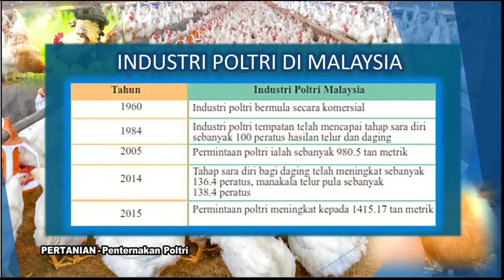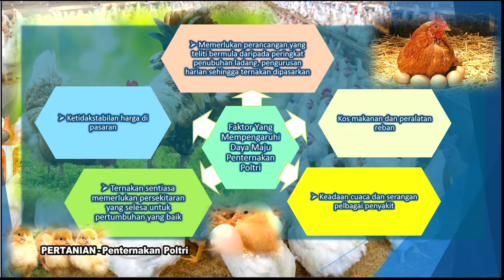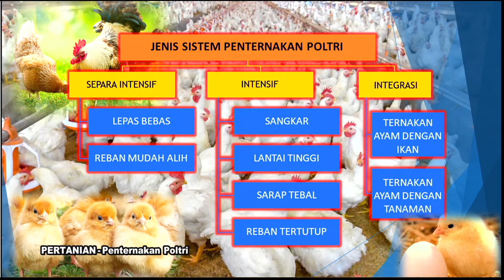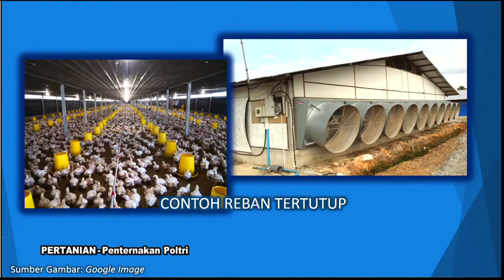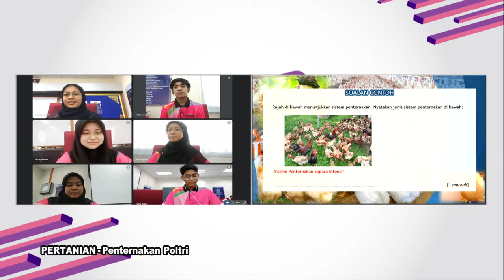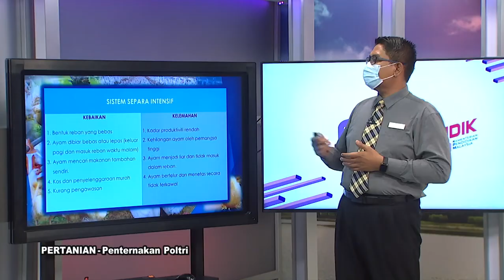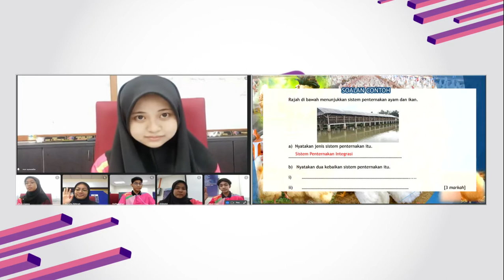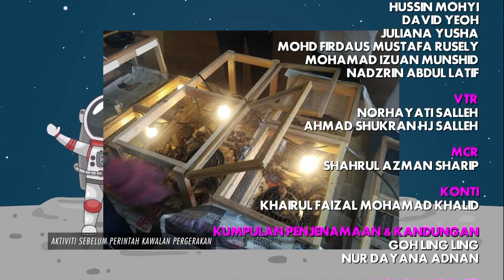DidikTV Eps 272 RTS SPM 2021 Pertanian Penternakan Poltri